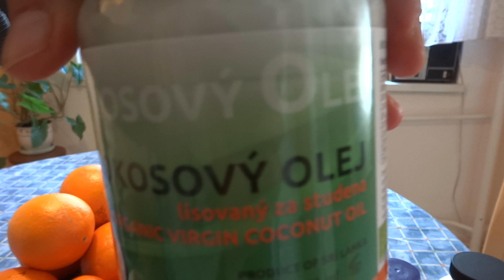Jesť Jedlo je Radosť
Zaklad je mat k jedlu dobry vztah, rovnako ako sam k sebe :) Vela sa najest, vela sa hybat, vela odpocivat a vela sa tesit zo vsetkeho :)

Nasa mikroflora v creve je ako zotrvacnik. Ako rozbehnuty vlak. Tvori sa podla toho co jeme. Co si ale malokto uvedomuje je, ze nasa mikroflora nas nuti jest to, na co je zvyknuta. Ak teda clovek pravidelne je sladkosti, v tele sa mu usidlia bakterie a parazity ktore si budu sladkosti pytat. Rovnako je to s negativnymi emociami. Negativne emocie podporuju zle bakterie a tiez si zas pytaju negativne emocie.
Zmena stravy na dobru, svetlu, slnecnu stravu je preto velmi tazky a dlhodoby proces obnasajuci v sebe postupnu zmenu osidlenia mikroflory a celeho tela inymi bakteriami a parazitmi.
Kyslik je pri tejto zmene vyrazny pomocnik a preto je sport uplny zaklad!